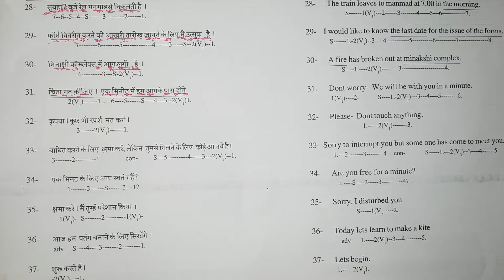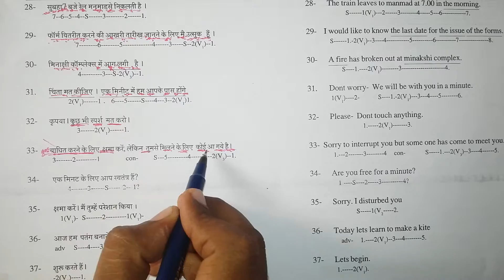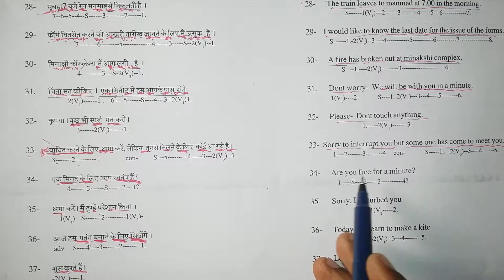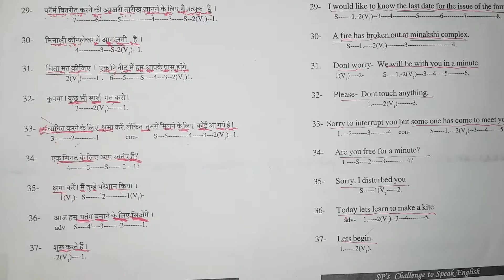Spoken English Class for colleges and universities in Bhubaneswar. Odisha / Orissa .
Buxi Jagabandhu Bidyadhar College
    Ekamra College
    International College for Girls
    Maharshi College
    Rajdhani College
    S H Mahavidyalaya
    Shri Sathya SAI College for Women

Top Science Colleges in Bhubaneswar

    Bjb College
    Ekamra College
    KIIT
    Royal College of Science & Technology

Top engineering Colleges in Bhubaneswar

    Aryan Institute of Engineering and Technology
    BRM International Institute of Technology
    College of Engineering & Technology (CET)
    CV Raman College of Engineering
    Einstein Academy of Technology & Management
    Gandhi Institute for Technological Advancement (GITA)
    Indian Institute of Technology, Bhubaneswar (IIT-BBS)
    Indira Gandhi Institute of Technology (IGIT)
    Institute of Technical Education and Research (ITER)
    Konark Institute of Science & Technology (KIST)
    Koustuv Institute of Self Domain (KISD)
    National Institute of Science and Technology (NIST)
    Orissa Engineering College (OEC)
    Silicon Institute of Technology

Top Management Colleges in Bhubaneswar

    Asian School of Business Management
    Bhavan’s Centre for Communication & Management
    Bhubaneswar Institute of Management & Information Technology (BIMIT)
    Biju Patnaik Institute of Information Technology & Management Studies
    Centurion School of Rural Enterprise Management
    Global Institute of Management
    IILM Business School
    Institute of Management & Information Sciences
    Institute of Management Bhubaneswar
    KIIT School of Management
    Krupajal Business School
    Magnus School of Business
    PJ College of Management & Technology
    Rajdhani College of Engineering & Management
    Regional College of Management
    United School of Business Management
    Utkal University-Department of Business Administration

Top MCA Colleges in Bhubaneswar

    Institute of Professional Studies & Research (IPSAR)
    NIIS Institute of Business Administration (NIBA)
    Regional College of Management (RCM)
    Srusti Academy of Management

Top Medical Colleges in Bhubaneswar

    Hi-Tech Medical College & Hospital

Top Pharmacy Colleges in Bhubaneswar

    School of Pharmaceutical Sciences SOA University
    Sri Jayadev College of Pharmaceutical Sciences

Top Law Colleges in Bhubaneswar

Top Fashion Designing Colleges in Bhubaneswar

    National Institute of Fashion Designing (NIFD)
    WLC College

Top Journalism & Mass Communication Colleges in Bhubaneswar

    Utkal University of Culture
    NIIS Institute of Information Science & Management

Top B. Ed Colleges in Bhubaneswar

    Namitadevi Special B. Ed College
    Regional Institute of Education

Top Hotel Management Colleges in Bhubaneswar

    Institute of Hotel Management, Catering Technology & Applied Nutrition
    National Institute of Hotel Management & Tourism
    School of Hotel Management

Top Colleges in Bhubaneswar

Institutions such as National Institute of Hotel Management & Tourism, National Institute of Science and Technology (NIST), Indian Institute of Technology, Bhubaneswar (IIT-BBS), National Institute of Fashion Designing, CV Raman College of Engineering etc have acquired world wide recognition as they offer all facilities